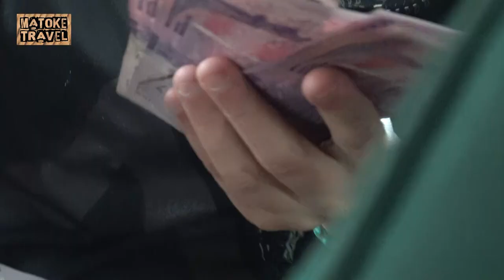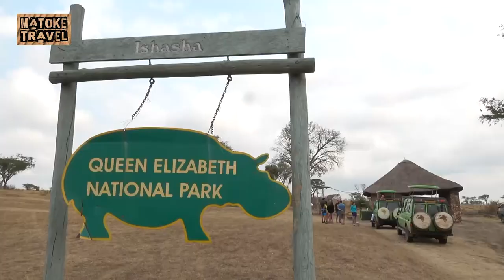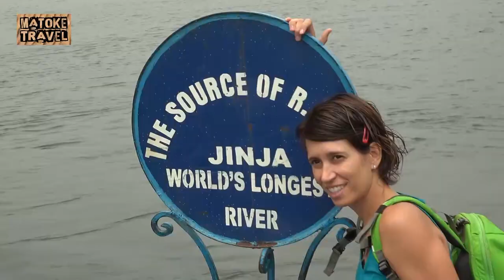Uganda 2017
Viaje a Uganda con Matoke Travel. Julio 2017.